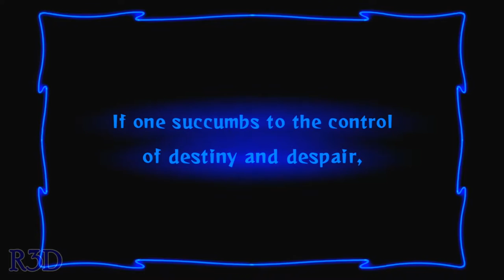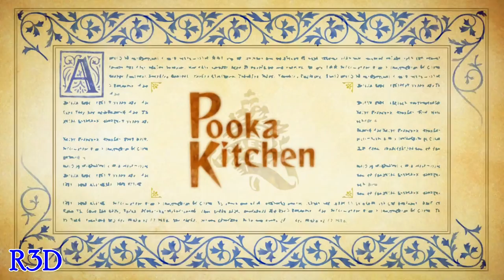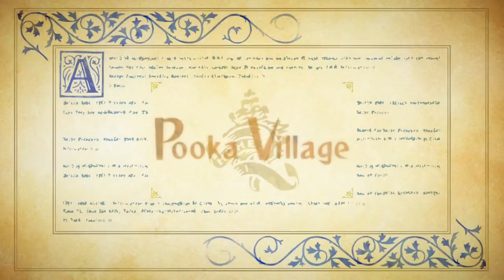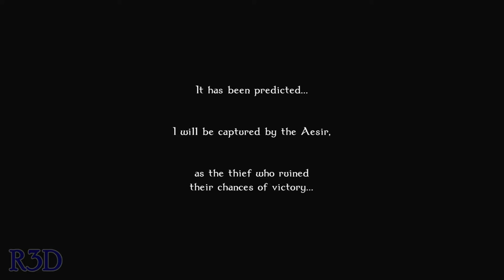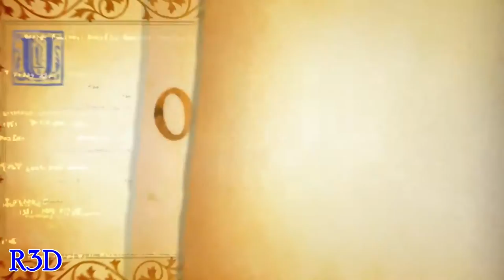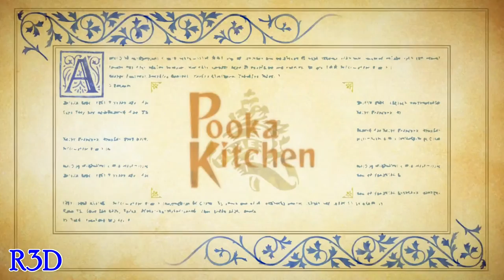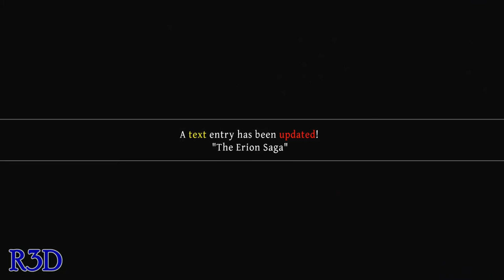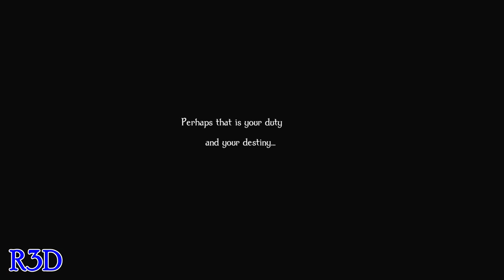Odin Sphere Leifthrasir - "Fate" Longplay | Velvet Complete Walkthrough {English, Full 1080p}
Odin Sphere Leifthrasir - "Fate" Longplay | Velvet Complete Walkthrough {English, Full 1080p}! This is my complete PS4 Walkthrough Longplay Series for Odin Sphere Leifthrasir. I collect all hidden skills and items in my walkthrough. This is Velvet's Fate Storyline.

If you would like to buy Odin Sphere HD Remaster and also want to help support my channels, then please use this amazon

About Game:
HD Art Upgrade: Known for its beautiful, 2D hand-drawn art style, Odin Sphere is recreated in 1080p and 60FPS, making the vivid even more vivid and the beautiful more beautiful.
• Redesigned for more action!: The controls and mechanics refined in Dragon's Crown have been fine-tuned and carried over to Odin Sphere Leifthrasir.
• New Stages and Enemies!: Extra stages have been added, expanding the world of Odin Sphere. More than just gorgeous locales to be visited, new stages means new enemies to challenge!
• Classics Don't Go Out of Style: Classic gameplay of the original Odin Sphere will remain an option--without sacrificing the upgraded high-definition graphics.
• Japanese and English Voiceovers: Enjoy the original Japanese voices plus new English voices and text.
Available exclusively for the PlayStation 4 version of Odin Sphere Leifthrasir is the "Storybook Edition." This beautiful premium edition will contain a bevy of exclusive items designed with the collector in mind. The PS4 game will come nestled in a Collector's Metal Slipcase with the game's key art on the front and a not-yet-revealed image on the reverse. A high-quality Art Print, suitable for framing, brings magic into your home while a Potion Recipe T-shirt, emblazoned with a helpful reminder of the game's alchemy system, lets you take your fandom out into the world. A hardcover version of the 64-page Art Book filled with original drawings from the legendary George Kamitani and Vanillaware rounds out the set. All this is housed within a Premium Outer Box that displays breathtaking art work on every side.